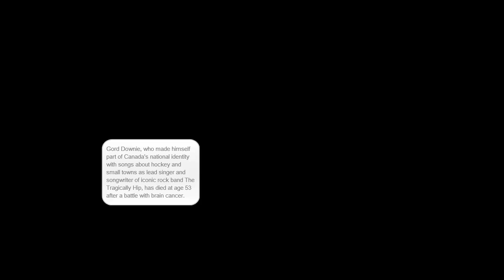Gord Downie, Lead Singer of The Tragically Hip, Has Di3d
“God knew this day was coming — his response was to spend his precious time as he always had — making music, making memories and expressing deep gratitude to his family and friends for a life well lived, often sealing it with a kiss … on the lips,” the Downie family said in a statement.